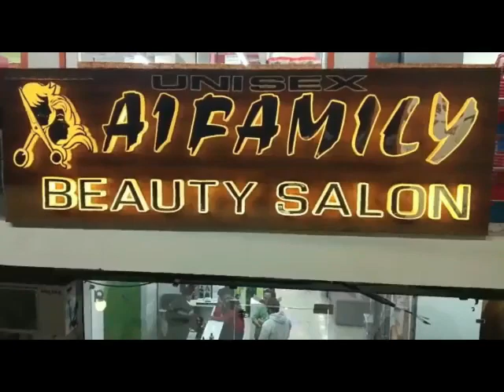नमो टी स्टाल खोल कर लोगों को करवाया चायपान